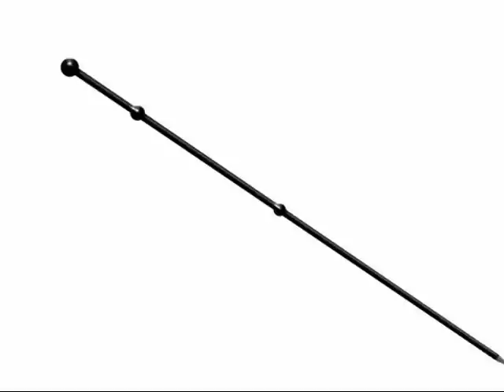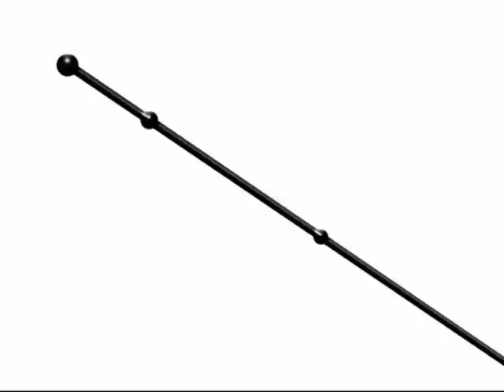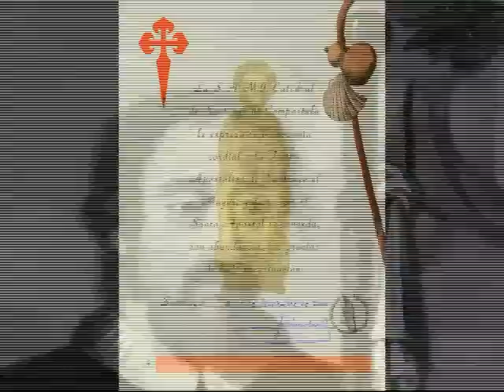Bastone del pellegrino in cammino: il bordone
Bordone (bourdon du pélerin, pilgrim's staff) è il bastone del pellegrino in cammino. Storia di un simbolo di pellegrinaggio sulle strade dell'Europa cristiana. Evoluzione storica del compagno di viaggio dei pellegrini di Santiago di Compostela e di Roma, sulla Via Francigena. A cura della Compagnia di Santa Giulia